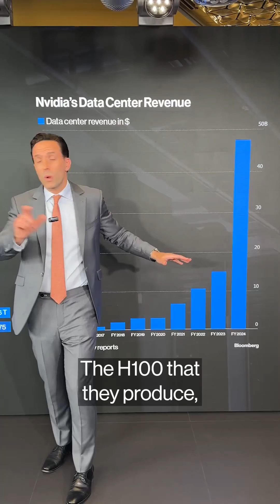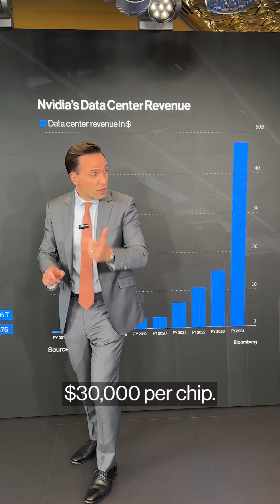Why is ai so expensive?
Nearly 18 months into the generative AI frenzy, some of the biggest tech companies are proving that artificial intelligence can be a real revenue driver

But as Tom Mackenzie explains, it’s also a huge money pit